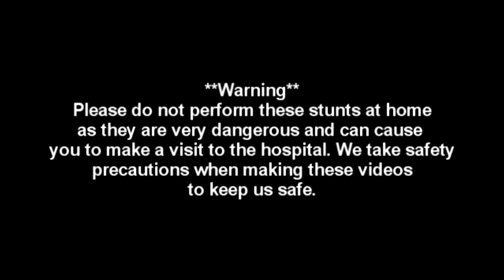Hammer Time: Season 3 - Episode 13: Vacuum Cleaner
For the first episode of Season 3, we have acquired another broken vacuum cleaner, which we then proceed to destroy.